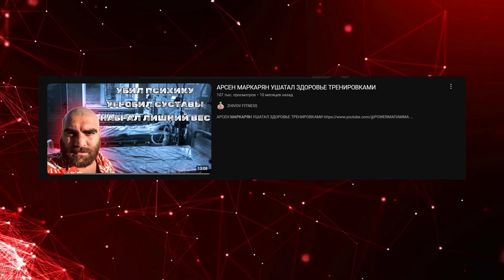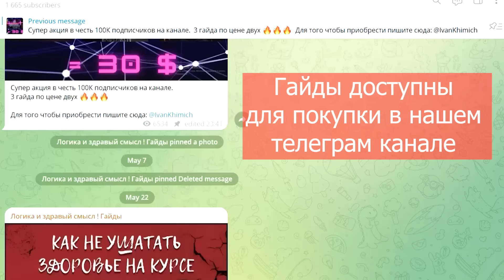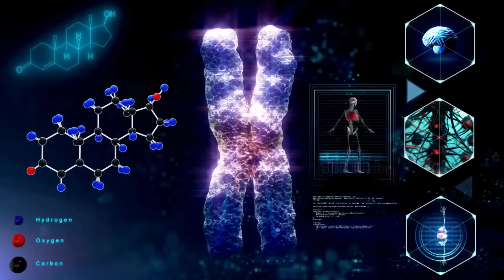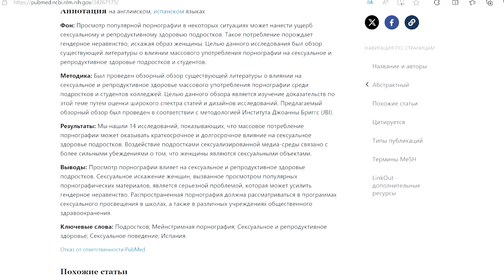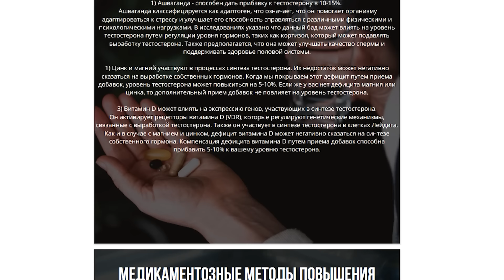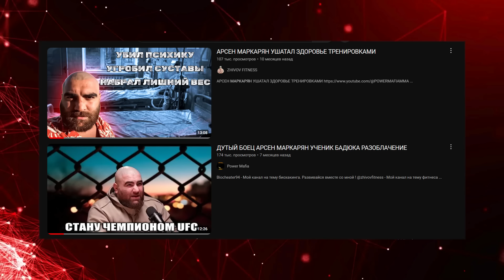АРСЕН МАРКАРЯН ТОЛКАЕТ ФУФЛО ПРО ТЕСТОСТЕРОН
- наш телеграмм канал с полезным контентом